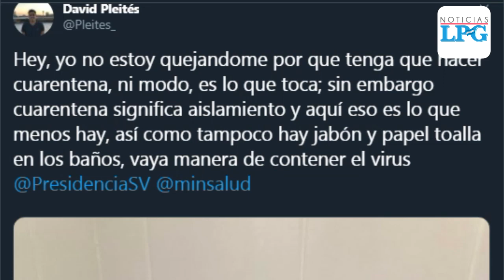36 pasajeros del vuelo Iberia que arribó desde España a El Salvador estarán en cuarentena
La noche del martes 10 de marzo, un grupo de 36 pasajeros arribó a El Salvador proveniente de España por lo que autoridades de migración activaron protocolo y todos estarán en cuarentena por el Covid-19. Cuatro de los viajeros que son extranjeros deberán comprobar su residencia en El Salvador.

¡Visítenos!